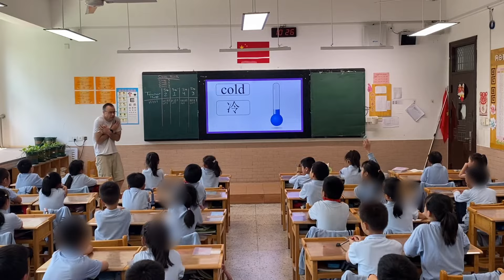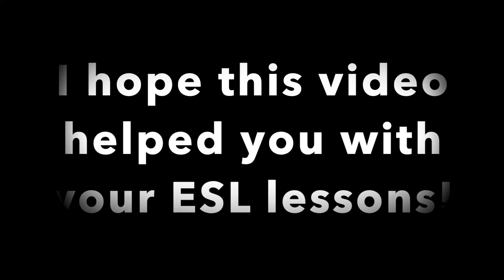Full Class Video - Grade 2 ESL Lesson - Seasons Part 1 - Weather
To purchase an updated version of this lesson or create your own discounted bundle of up to 50 PowerPoints

Do you want to pay with Alipay?
Well you can instantly purchase this PowerPoint lesson using Taobao! 淘宝购买！
or Search for TeacherMatt的英语铺子 (beneath where you enter my name in the TaoBao search you need to select 店铺!)
支付宝用户请在淘宝店铺交易，店铺名：TeacherMatt的英语铺子
After purchase with TaoBao, I will email you the PowerPoint lesson.

Another option to buy an updated version of this single lesson w/ Paypal or credit card is to use this quick

Click this link for Grade 4-6 PowerPoints - They are in the video description of this linked video

Quick links for more Grade 1-3 PowerPoints below or visit my Shopify Store

G1-2 First Day of School/How are you? Vocab Set 1
G1-2 First Day of School/How are you? Vocab Set 2
G1-2 First Day of School/How are you? Vocab Set 1/2 Bundle
G1 What can you do? / Simple Verbs
G1 How many? / Fruit (plurals)
G2(or 1) Vehicles P1+2 - Sounds - What can you hear? Bundle
G2-3 (or 4) How do you feel? P1
G2-3 (or 4) How do you feel? P2
G2-3 (or 4) How do you feel? P1+2 Bundle
G2-3 What do you like eating? Expanded Version (11 foods)
G2-3 What do you like eating? Normal Version (6 foods)